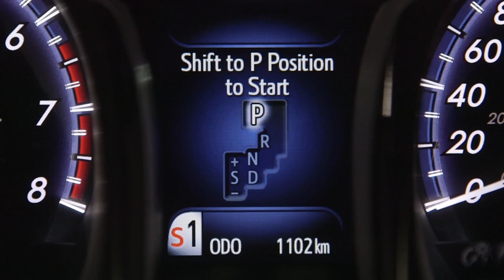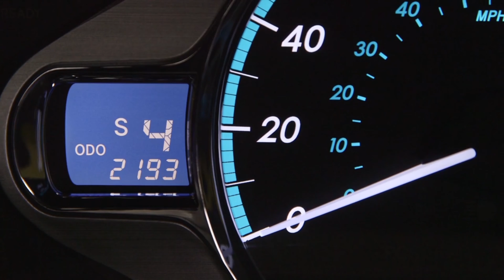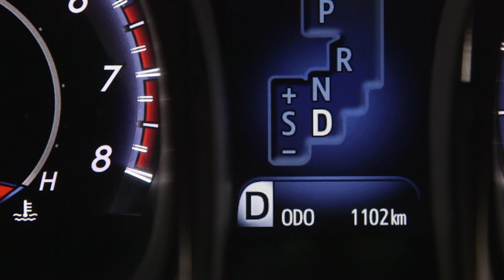Know Your Toyota Mechanical: Sequential Shift Automatic Transmission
Ken Shaw Toyota in Toronto presents: Know Your Toyota's Sequential Shift Automatic Transmission